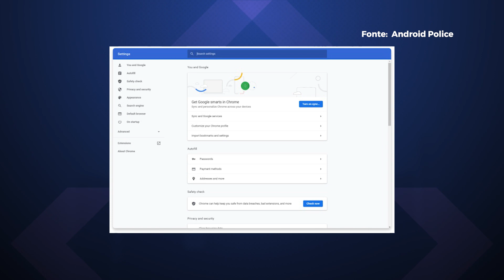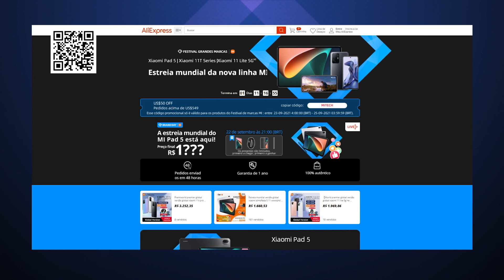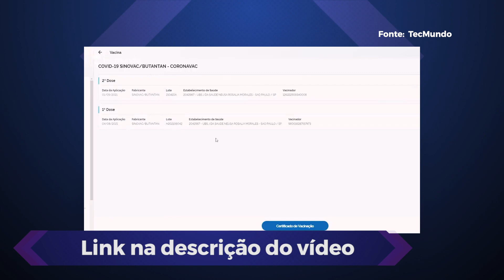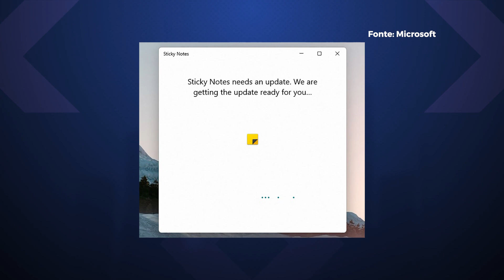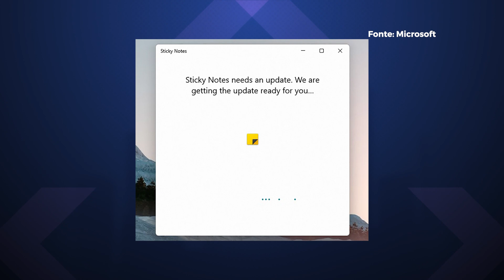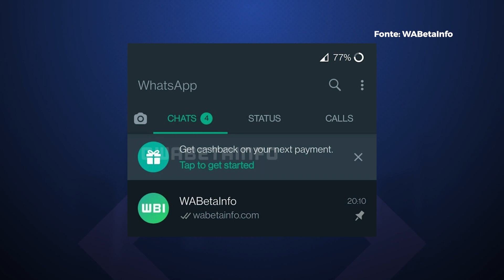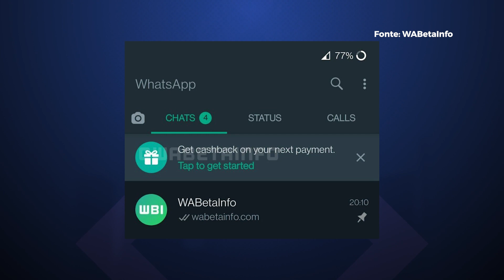Windows 11 ocupa menos espaço no disco, RoG Phone 5s no Brasil, Chrome polêmico – Hoje no TecMundo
Nesta edição do Hoje no TecMundo vamos falar sobre uma nova versão do Chrome chegando com um recurso criticado pela Mozilla, do FireFox, e pela Apple, a Xiaomi revelando seu novo notebook gamer, usuários do Beta descobrindo como o Windows 11 consegue ser mais eficiente e ocupar menos espaço em disco, a ASUS lançando a linha RoG Phone 5s de celulares gamer aqui no Brasil e o WhatsApp Pay, que vai ganhar cashback. Confira!

🔥 Aproveite as ofertas da Xiaomi no AliExpress

🕵️‍♀️ 🕵️ Escolha Felipe Payão ou Joyce Macedo para o Prêmio Comunique-se!

00:00 Abertura
00:49 Chrome 94 é lançado com recurso criticado pela Apple e Mozilla
03:06 Beta do iOS 15.1 traz SharePlay e comprovante de vacinação
04:30 Redmi G: Xiaomi revela notebook gamer com versões Intel e AMD
05:48 Windows 11 reduz uso de disco e traz ganhos de performance
07:30 Asus ROG Phone 5S Pro é lançado no Brasil por R$ 13 mil
09:10 WhatsApp vai oferecer cashback em pagamentos realizados pelo app
10:23 História da tecnologia
10:45 Recados finais

CRÉDITOS
Apresentação e roteiro: Leonardo Rocha
Imagens e áudio: Derek Keller e Felipe Pedro de Oliveira Santos (Felps)
Edição de vídeo: Rafael Nogoceke
Motion Graphics: Gustavo Silva
Arte da thumb: Fernando Perazzoli

- Entenda
- Análises, Unboxings e tudo sobre Produtos!